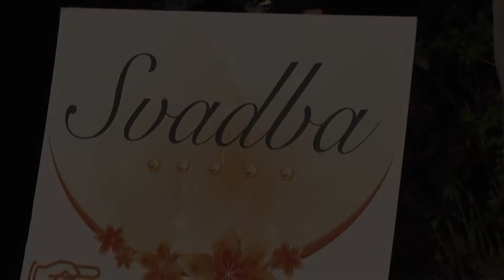Dusica&Marko - spot sa venčanja - FotoVideoAkcija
Spot sa venčanja Dušice i Marka